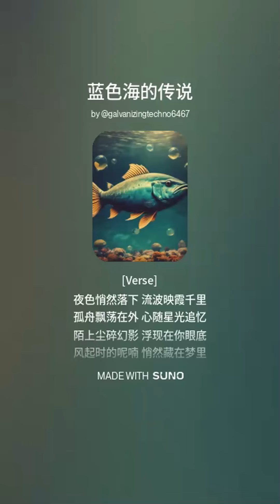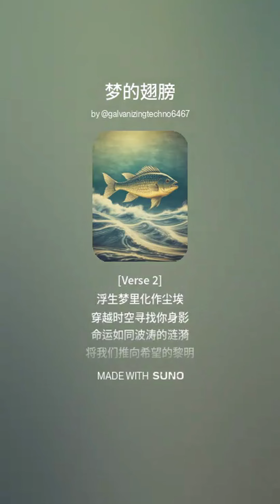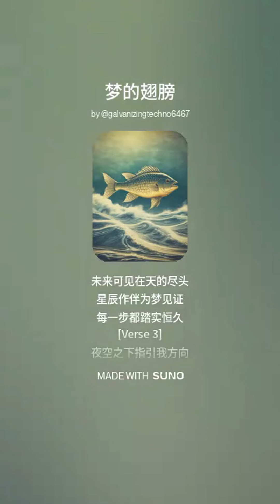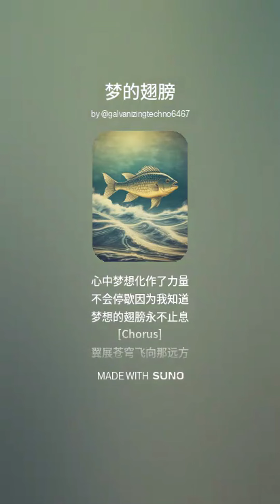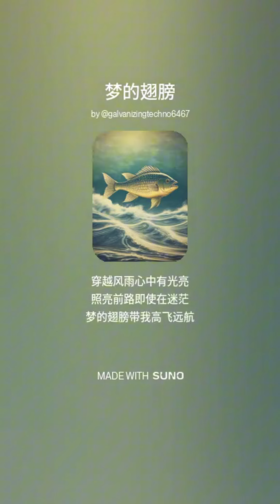【精选片段】AI模仿周深《大鱼》写的四首歌 纯享